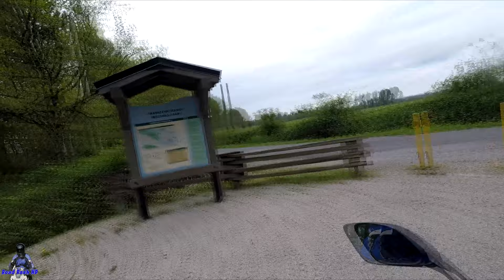Tripping around Barnston Island - 2018 Suzuki GSX250R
Road Rash HD
Riverside PO
Surrey BC Canada
V3R 1S4